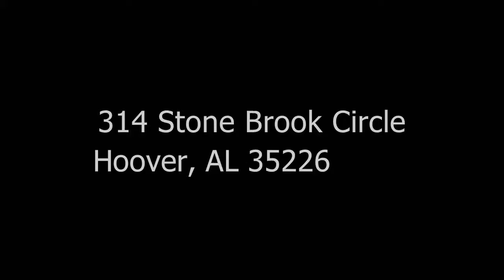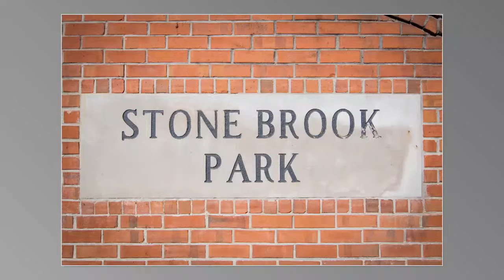314 Stone Brook Circle